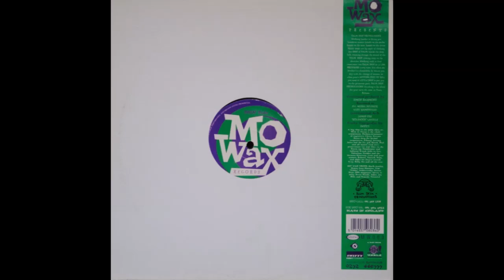Palm Skin Productions - Getting Out Of Hell (Mo Wax, 1992)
I am going to upload some music that isn't on Youtube already.

Artist: Palm Skin Productions
Title: Getting Out Of Hell
Format: 12”

Tracks:
Side A (Palm Side)
1. Getting Out Of Hell
Side AA (Skin Side)
1. Like Brothers (vocal)
2. A Little Skin (+19 mix)

Released: 1992
Cover description: Die cut sleeve with stickered obi strip
Cover Design: Typografix by Swifty

Liner Notes: PALM SKIN PRODUCTIONS. Working harder to bring you hands-on music: hands on the decks, hands on the mix, hands on the drum. Music made not by style of clothing but SKIN OF PALM. Inside the deep lick, running things, the sound of the PALM SKIN coming easy on the downlow. Working with a clear conscience 'cos PALM SKIN do it LIKE BROTHERS every time. Too often the brother's a chameleon, he leaves you dry with the change of season, so when you're GETTING OUT OF HELL you need A LITTLE SKIN to put you on the primrose path. PALMSKIN PRODUCTIONS: building a fat blunt for your ears. We Come in Peace. Release.

Notes: 1000 released. 45 RPM listed on A Side is wrong speed.